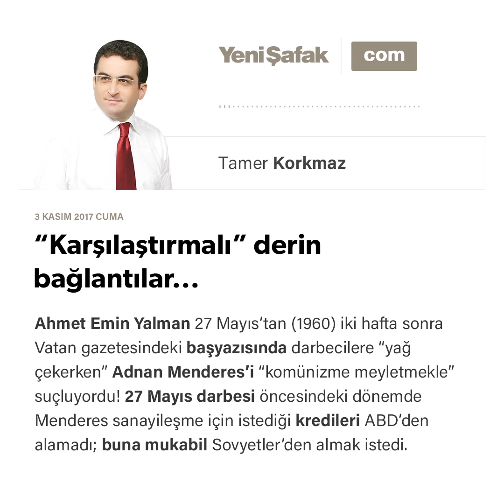“Karşılaştırmalı” derin bağlantılar...-Tamer Korkmaz-03.11.2017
Ahmet Emin Yalman 27 Mayıs’tan (1960) iki hafta sonra Vatan gazetesindeki başyazısında darbecilere “yağ çekerken” Adnan Menderes’i “komünizme meyletmekle” suçluyordu!